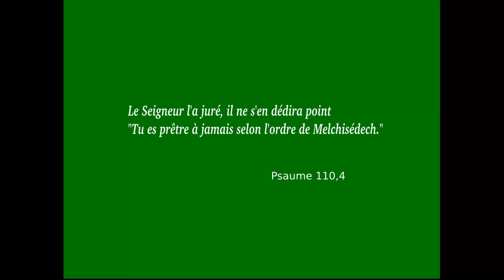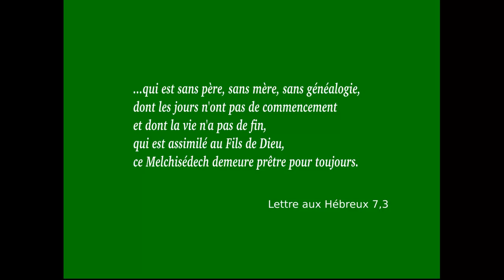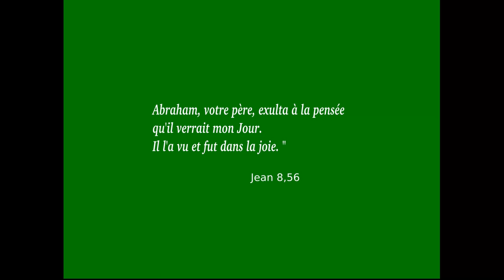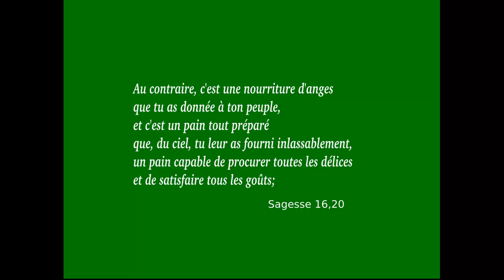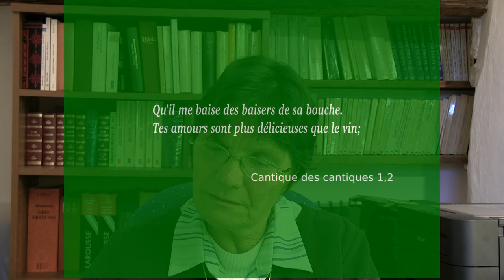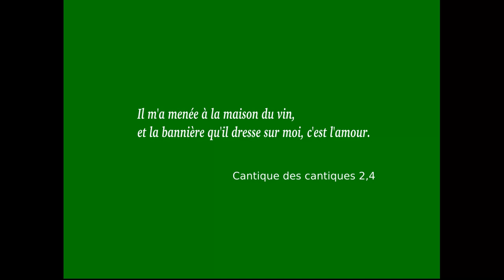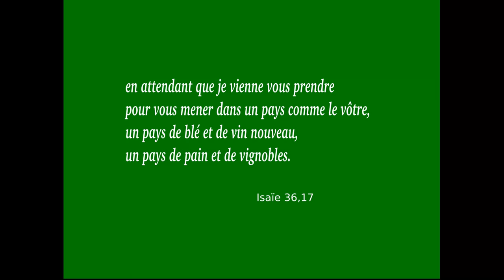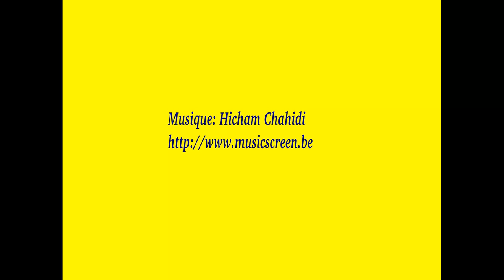Le très saint Sacrement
Commentaire du livre de la  Genèse 14,18-20